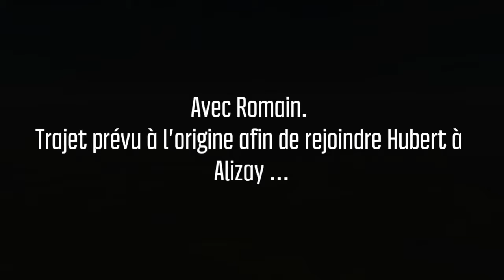Sortie vers Alyzay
VTT avec Romain